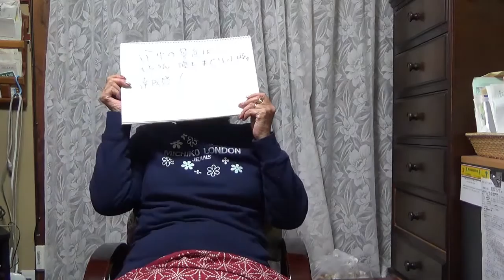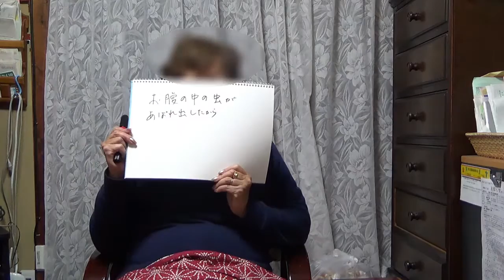オカンに大喜利させてみた！これが俺の秘密兵器だ！目指せIPPONグランプリ！